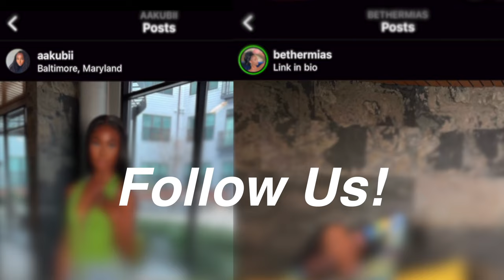VLOG: Our First photoshoot together! & A SUCCESSFUL CONTENT DAY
Hi my beautiful people, I hope you all enjoy this vlog. I love you for watching :)

MUST WATCH***

WHAT I USE TO FILM/EDIT:
Sony ZV-1
Filmora